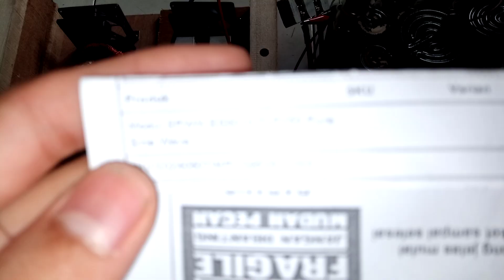3952873388 test uji Modul SPWM EG8010 TLP250 Pure Sine Wave